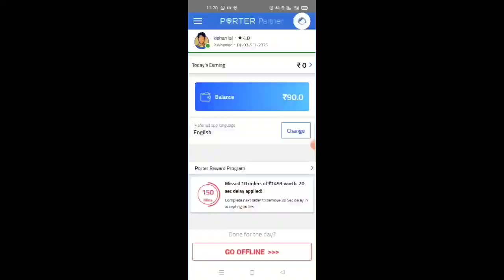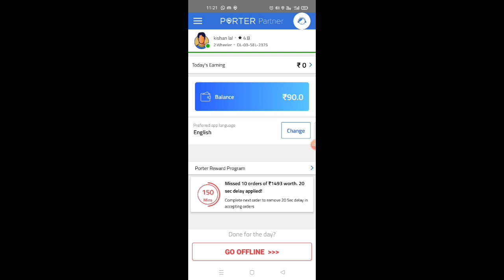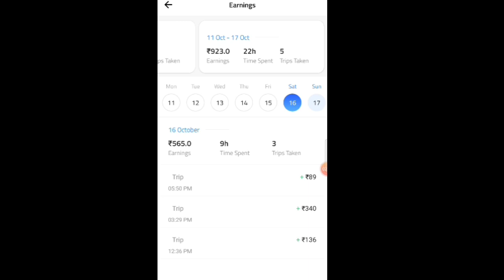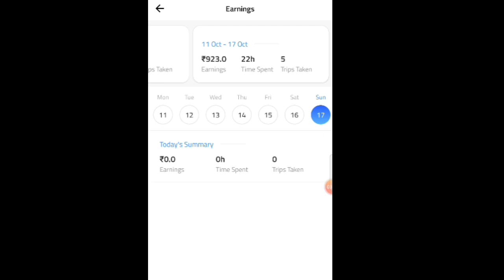ye order cancel kara do customer ye order roj jata hai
main hun aapka dost dukhi aur main swiggy Zomato Kota shadowfax lalamove ine sab ki video banata hun all delivery boy videos main banata hun meri sari video